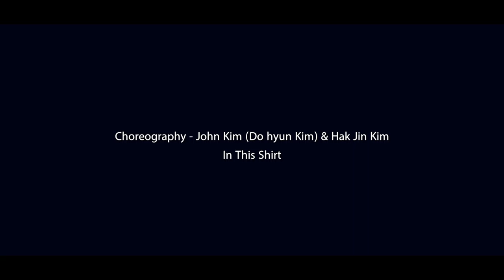In This Shirt - The Irrepressibles Choreography by John Kim(Dohyun Kim) & Hak Jin Kim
Song : In This Shirt - The Irrepressibles
Choreography by John Kim(Dohyun Kim) & Hak Jin Kim

Create through an improvised moves.
A great music. Danced to music flow of the improvisational.
Nice Bro!!